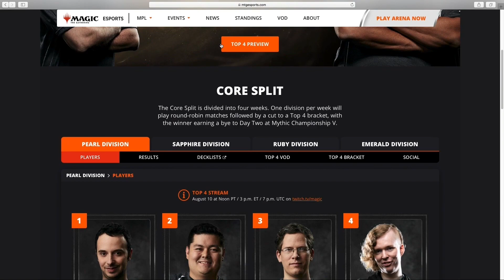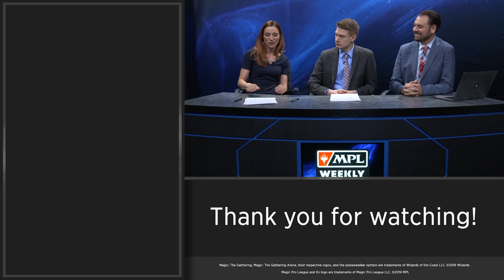MPL Weekly Core Split – Seth Manfield vs Paulo Vitor Damo Da Rosa – Emerald Division Grand Finals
In a rematch of their first match of this top 4, Seth Manfield and Paulo Vitor Damo da Rosa face off to determine the winner of the Emerald Division and who will earn that bye to day 2 of Mythic Championship 5.

Check out the decklists and complete results from the Emerald Division of the MPL on Magic.gg